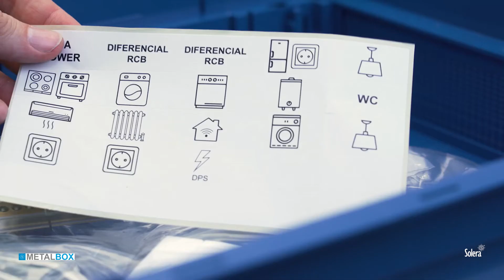Assemblée tableau électrique (Solera)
Notre gamme de tableau électrique pour encastrées Metalbox sont réalisées en matière thermoplastique avec cadre et porte en acier inoxydable, protection IP40 et protection contre les chocs IK07. Avec un design moderne, discret et fonctionnel.

Information technique
💠 De 1 à 4 rangées et de 14 à 56 modules.
💠 IP40 (porte fermée). IK07.
💠 Matériel thermoplastique avec porte métallique.
💠 Sans Halogène.
💠 Classe II.
💠 Conforme à la Directive 2014/35/EU et 2011/65/EU (RoHS).
💠 En accordance avec EN 61439-1 et 3, EN 62208.

Avantages
💠 Large espace pour raccordement
💠 135mm entre rail DIN
💠 Jumelable
💠 Charnières facilement amovibles
💠 Cadre métallique pour monter sur la surface